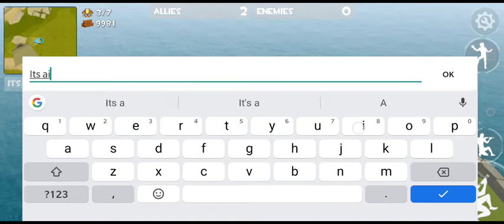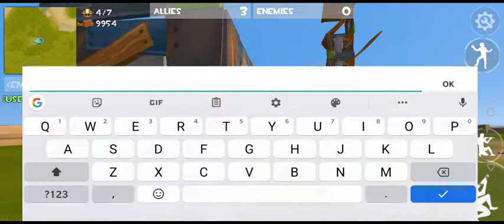1v1 an EPC Member(1v1ing clan Members series#2)